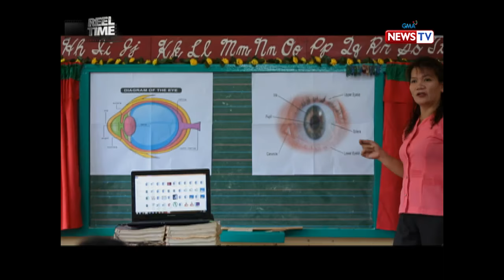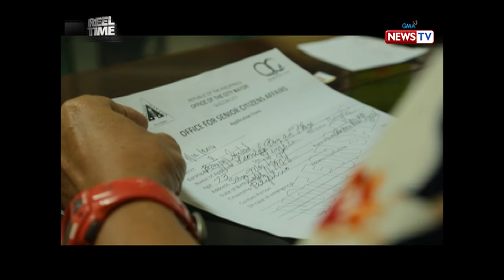Reel Time: Gabay | Full Episode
Parehong may kapansanan ang mag-asawang sina Lolo Fredo at Lola Flor na naninirahan sa Camarines Norte. Sa kanilang sitwasyon, kinakailangan pa nilang mamalimos sa lansangan para lamang magkaroon ng pantustos dahil inabandona na sila ng kanilang mga anak na pamilyado na. Ano ang kinabukasang kinahaharap ng mag-asawa sa dapithapon ng kanilang buhay?

Watch full episodes of ‘Reel Time’ every Saturday night at 9:15 PM on GMA News TV-11.